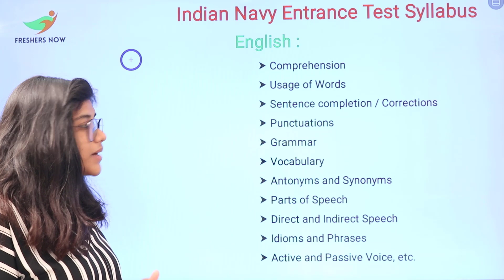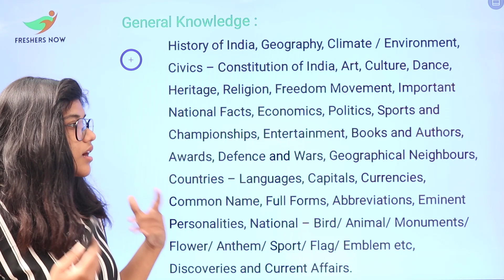Indian Navy Syllabus 2021 in Telugu | Exam pattern | Selection Process | Written Test